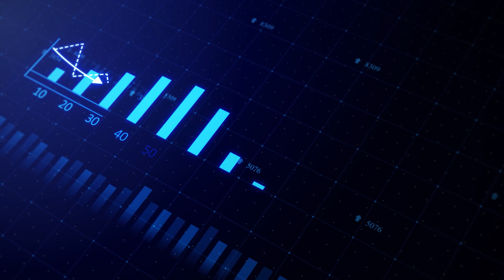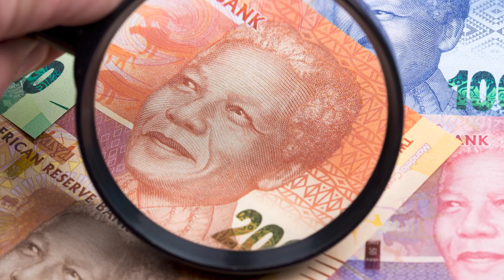Agricultural news / Landbounuus: 19 January 2023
This week’s wrap-up of the latest agricultural news in South Africa and beyond.

•  Poultry imports rebound after four years of decline
•  Brazil hits poultry export record
•  Tarriff reduction for rooibos imports to China
•  Cape Town port issues escalate
•  Western Cape Government increases wildfire budget